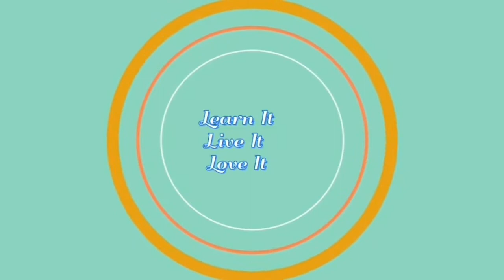IKEA | 55 Sq. Mtr. | One Bedroom Interior | iTet